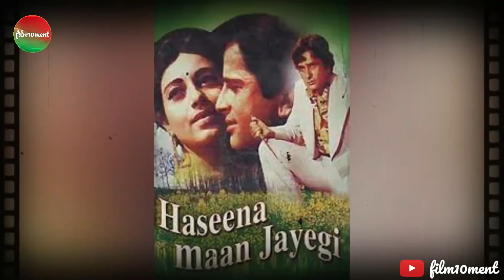Actress Babita Biography: बेमिसाल खूबसूरत बबिता ने करियर के चरम पर क्यों छोड़ी एक्टिंग | film10ment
Research : Aalok K Shukla
Voice Over : Aalok K Shukla
Editing : Aalok K Shukla